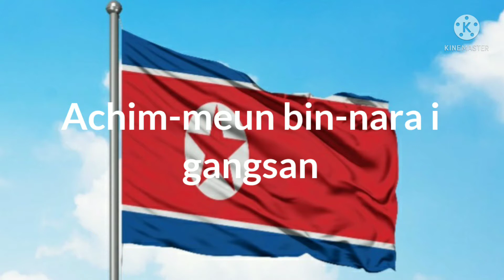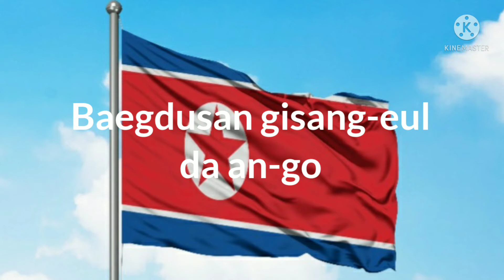Lagu Kebangsaan Korea Utara + Lirik